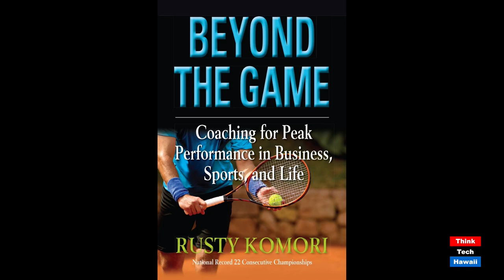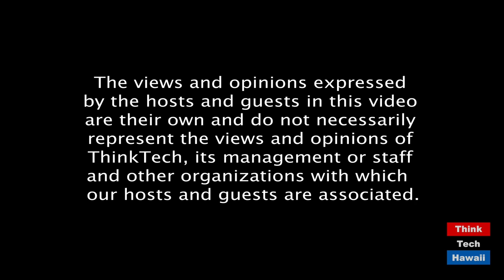KHON2 Anchor Gina Mangieri (Beyond The Lines)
Beyond Journalism.  The host for this episode is Rusty Komori.  The guest for this episode is Gina Mangieri.

We talk with Gina about her very popular “always investigating“ segments and why she is a highly respected, successful journalist and TV anchor.  Gina also shares insights about being a business owner opening up and expanding the Cole Academy to six locations in Hawaii.